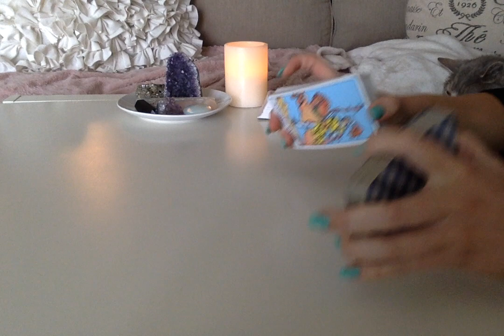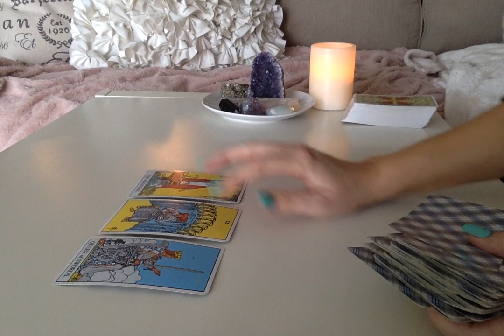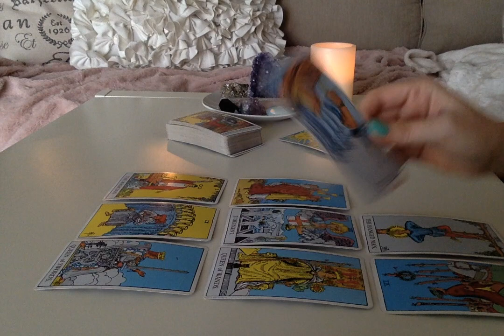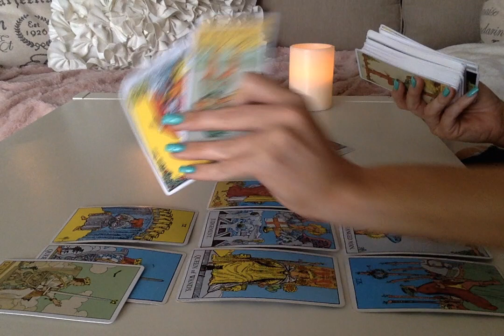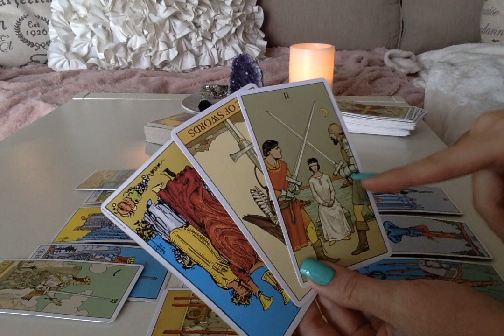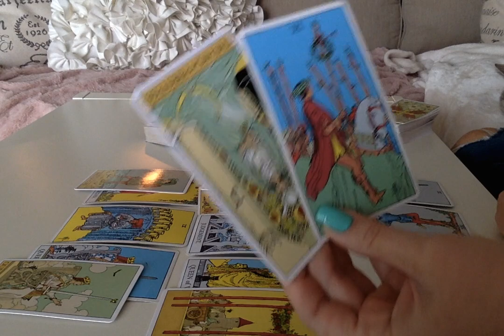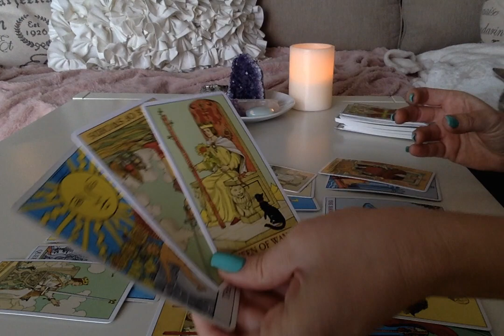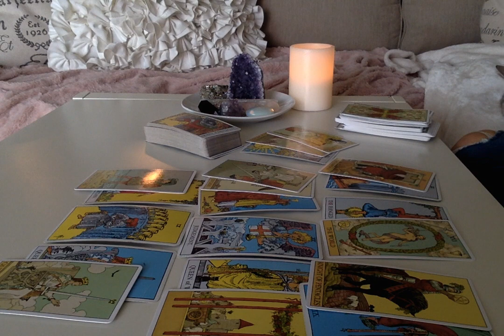CANCER MARCH 2018 - THE PAST RETURNS - BE CAREFUL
Get your question answered by text fast for only $7.50!

(There is a 160 character per question limit.  Questions will be answered generally within 24 hours.  Please keep in mind I am on Eastern Standard (New York) time, so if you text me during the overnight hours your answer may be slightly delayed).

Personal readings are delivered via private video within 10 days of payment.  Pricing is as follows:

1 question (5-10 minute video) - $20

Mini Reading - up to 3 questions (15-20 minute video) - $35

Comprehensive love reading - any questions about past and/or current relationships, or what may be coming your way regarding love and romance - (Typically 20-30 minutes) - $40

Career Reading - (Typically 20-30 minutes)

General Reading (up to 5 questions of any topic, typically 20 - 30 minutes) - $45

Year Ahead - an overview of what to expect in money, career, love, health, and any other information my spirit guides provide for the coming 12 months (typically 30-40 minutes) - $65

My name is Tina and I am an intuitive empath.  I have been involved in the metaphysical world for nearly 20 years, and have recently started using my gifts to help others obtain insight, peace, and guidance.  My channel focuses on tarot readings for all of the zodiac signs. I highly suggest that one listen to their rising or ascendant sign, sun sign as well as their moon sign to get a good grasp of the general energies one may be experiencing.

Though I do my best to help everyone and provide guidance through the universe and spirit, please note that I can not provide legal or medical advice in personal readings.